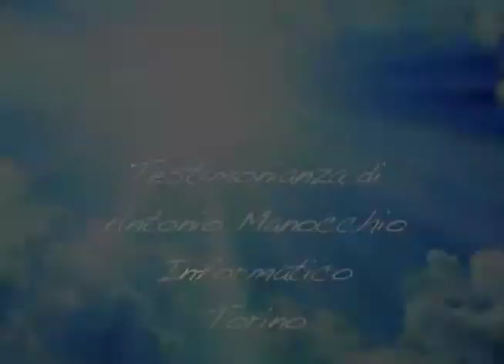Patrizia Setteducati - Testimonianza di Antonio Manocchio - Torino